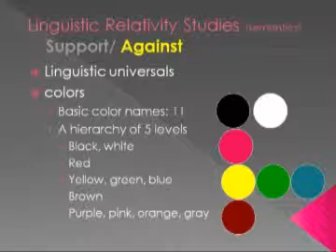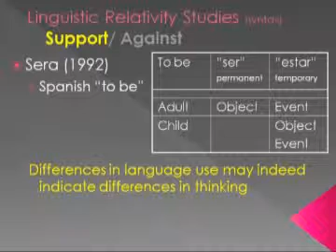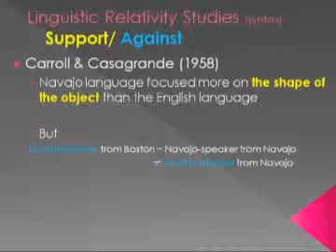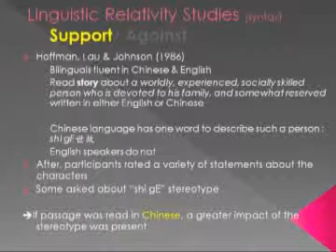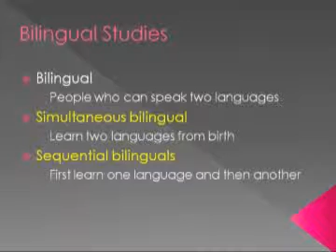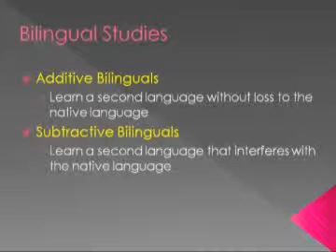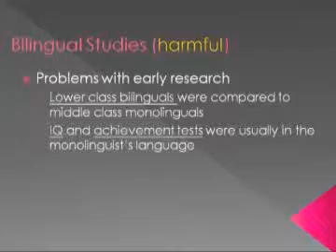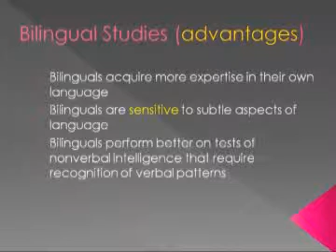人類學習與認知-邱倚璿老師─13-4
●課程主題：Thinking: Problem solving and creativity